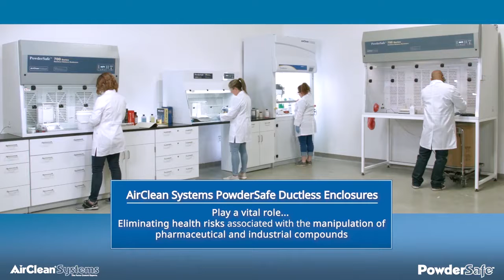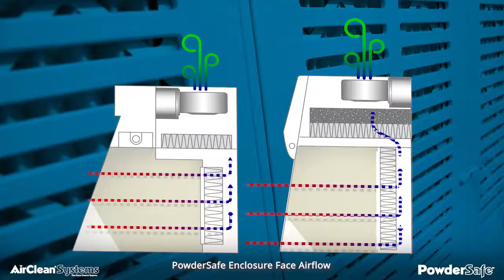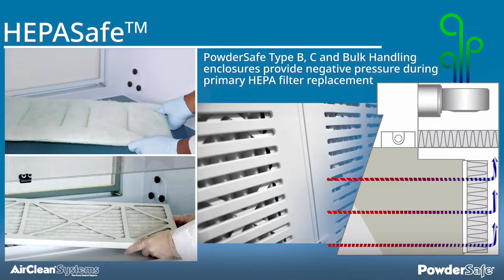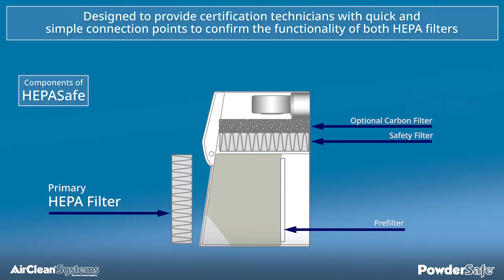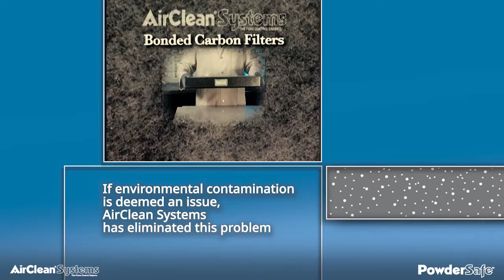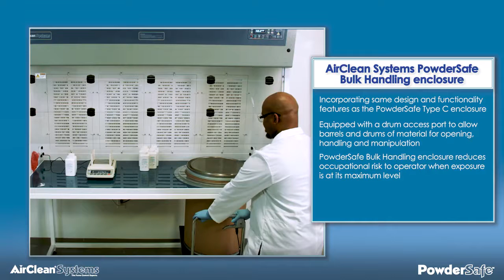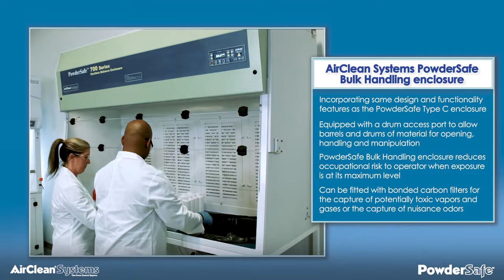Tủ An Toàn Cân Bột Thuốc - AirClean Systems, sản xuất tại Mỹ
*** Tủ An Toàn Cân Bột Thuốc PowderSafe của Airclean Systems cung cấp một môi trường làm việc an toàn và hiệu quả cho việc cân các hợp chất độc hại hoặc hóa chất lỏng.
*** Được thiết thiết chuyên dụng cho việc cân, Tủ An Toàn Cân Bột Thuốc PowderSafe Type A bảo vệ người thao tác bằng cách hút các hạt lơ lửng vào màng lọc HEPA mà không làm ảnh hưởng đến hoạt động của cân. Tủ An Toàn Cân Bột Thuốc được kiểm tra độ rò rỉ tại nhà máy và được chứng nhận an toàn.
Đạt tiêu chuẩn UL, CSA và CE.
*** ITS là nhà phân phối chính thức của AirClean Systems tại Việt Nam.